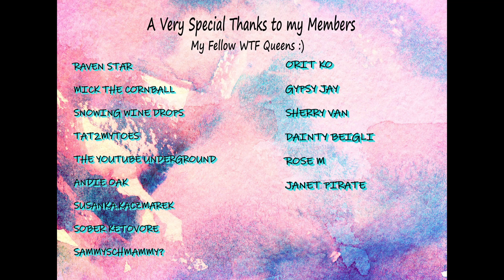Foodie Beauty - PIZZA BEEZE RECAP -